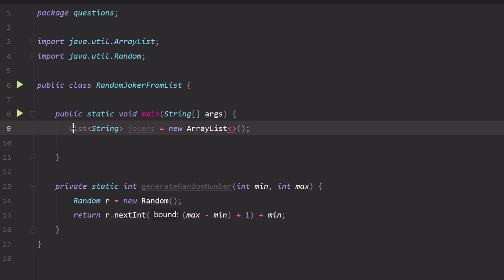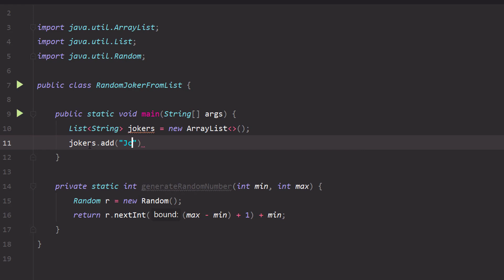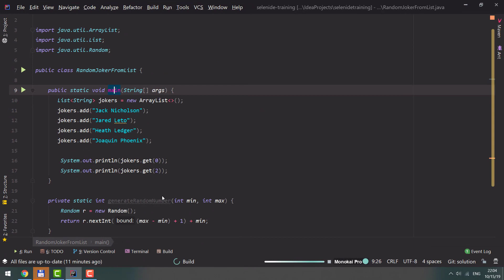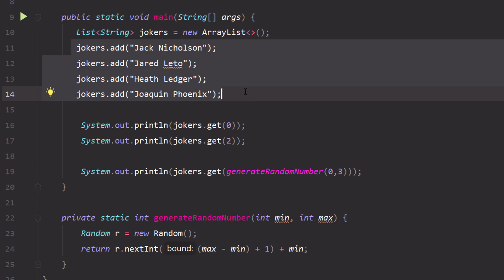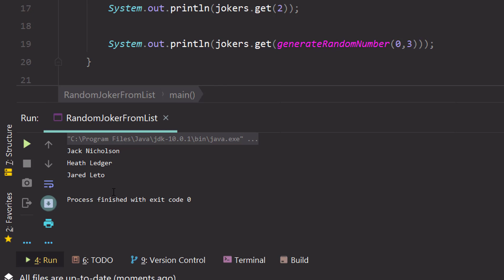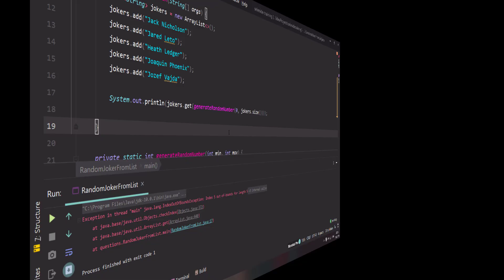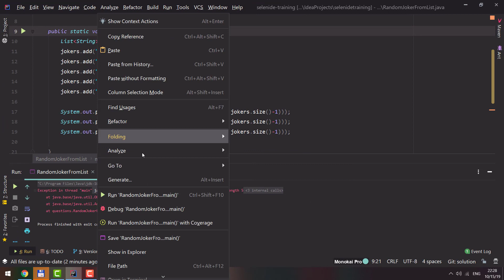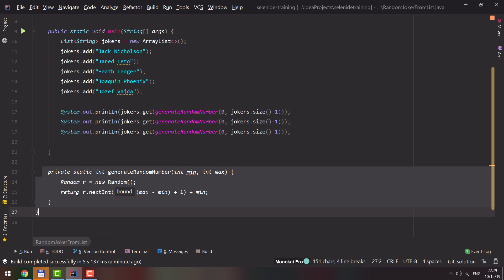JAVA: Ako vybrať náhodný prvok z Listu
V rámci Selenium Advanced + Java kurzu som dostal otázku ako vybrať náhodný prvok z listu.